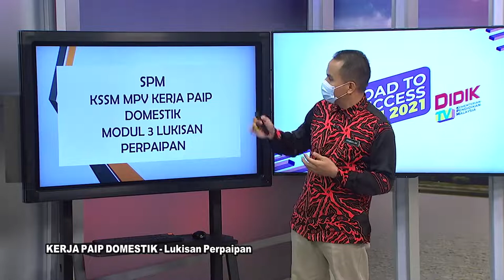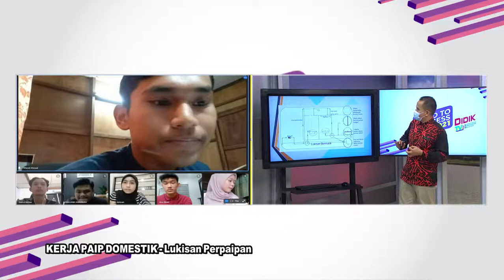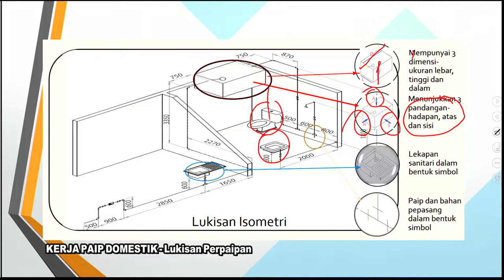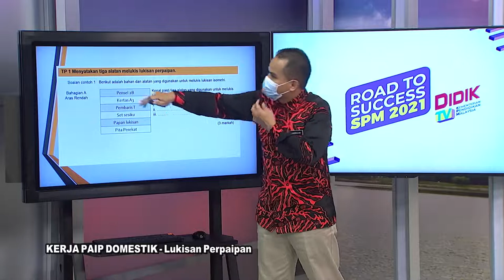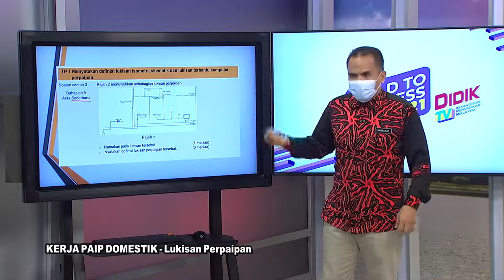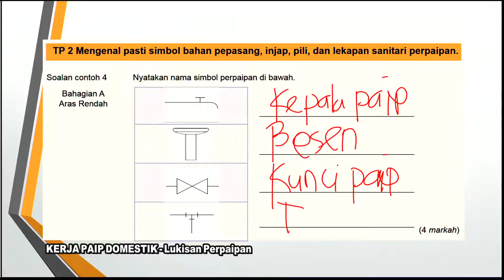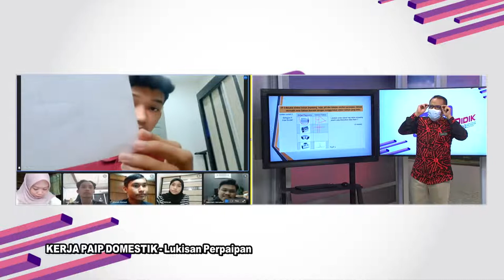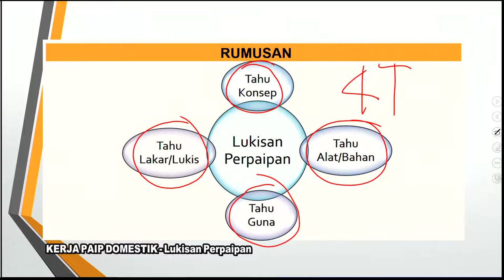DidikTV Eps 228 RTS Spm 2021 Kerja Paip Domestik Lukisan Perpaipan